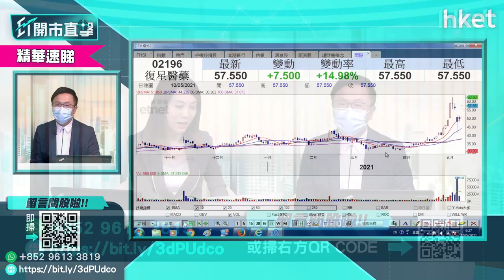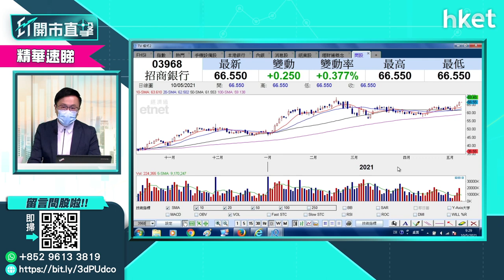【ET開市直擊】（精華）招商銀行（03968）不能忽視 內銀股中最受惠「理財通」（2021年5月10日）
招商銀行（03968）積極參與「跨境理財通」業務試點，內銀股中最受惠。看好招行股價前景欲收集，可以如何部署？